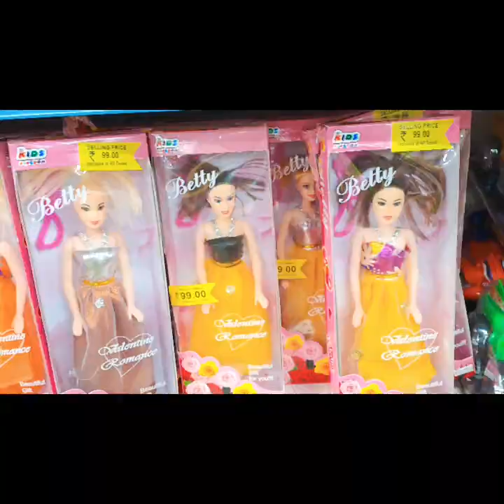Mere ghar ki lakshmi ko sajaya ....Happy Diwali